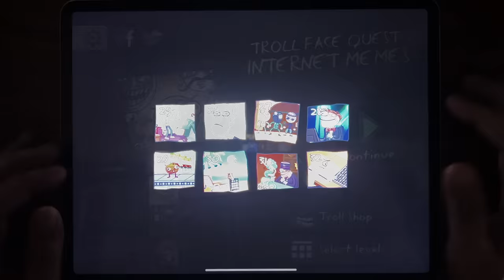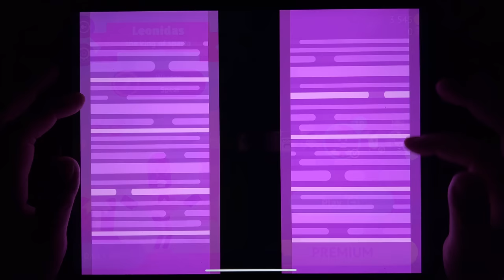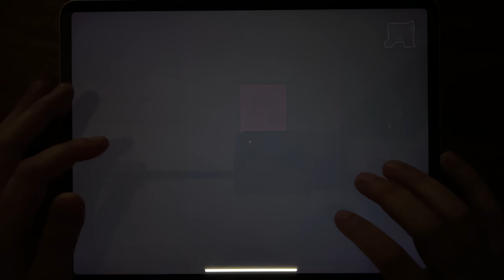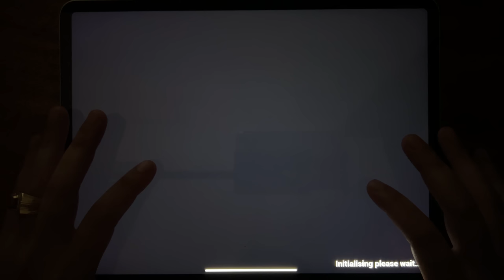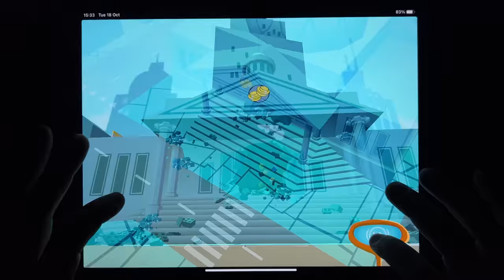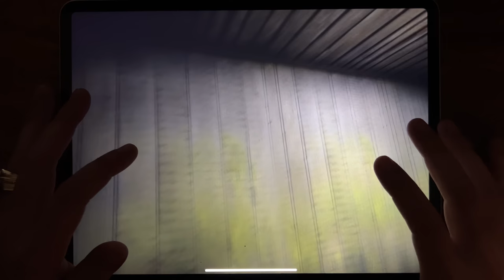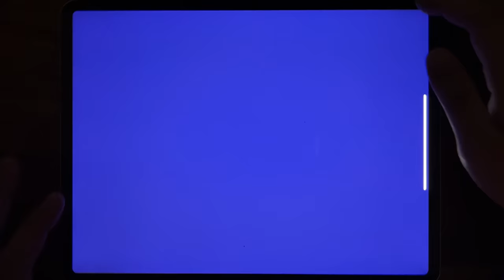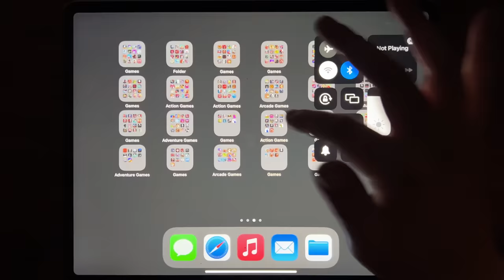Tom Hero, Troll, Quest Internet Memes, Bowmasters, Ice Scream 4, Baby In Yellow, LEGO Mighty Micros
Tom Hero, Troll, Quest Internet Memes, Bowmasters, Ice Scream 4, Baby In Yellow, LEGO Mighty Micros, Granny Chapter Two, Dinosaur Rampage, Red Ball 4, Granny's House, Scary Teacher 3D, Bendy And Ink The Machine